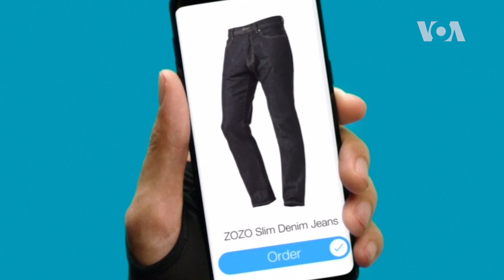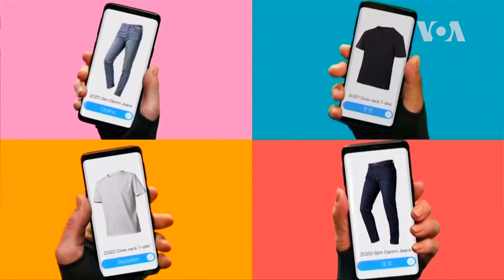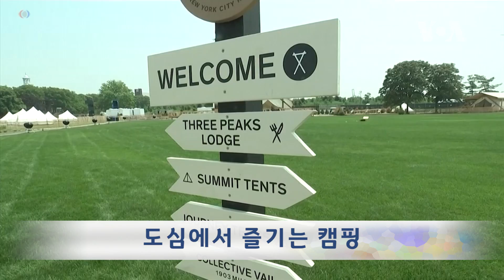[글로벌 리포트] 옷 치수 재주는 보디슈트...뉴욕 도심에서 글램핑을?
한 주간 세계 뉴스와 화제의 영상을 소개해드리는 글로벌 리포트. 오늘은 옷을 입고 찍으면 치수가 쫙 나오는 보디슈트와 앱, 축구로 내일의 행복을 꿈꾸는 난민들, 수천 명 군중의 함성이 가득한 스페인 산 페르민 축제, 뉴욕 도심 맨해튼에서 즐기는 ‘글램핑’, 미국 아칸소주 농기계 경주 대회 이야기를 전해드립니다.